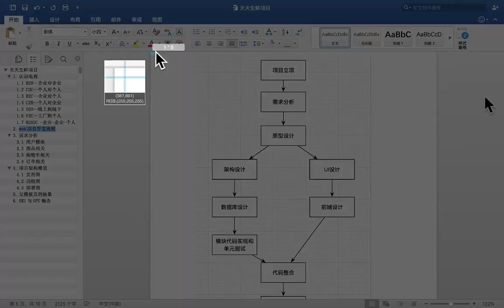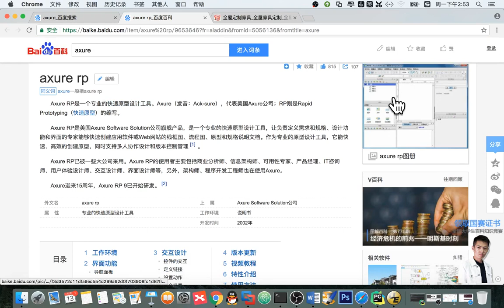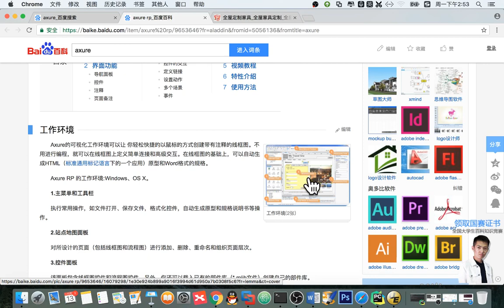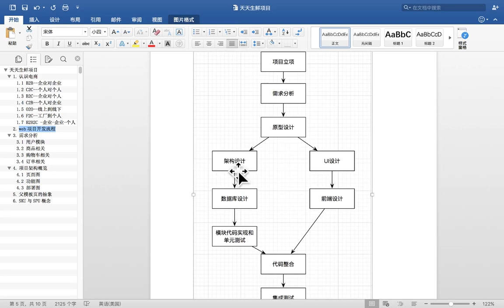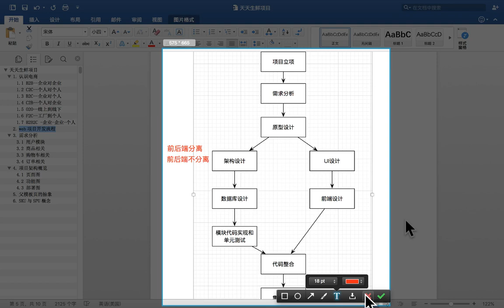14 天天生鲜Django项目丨01 天天生鲜需求分析丨02 天天生鲜 web项目开发流程